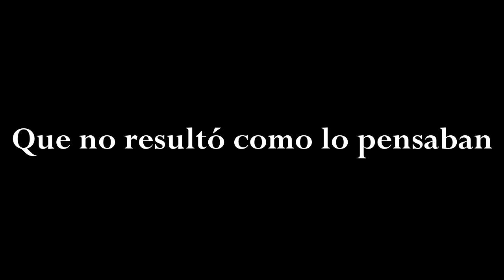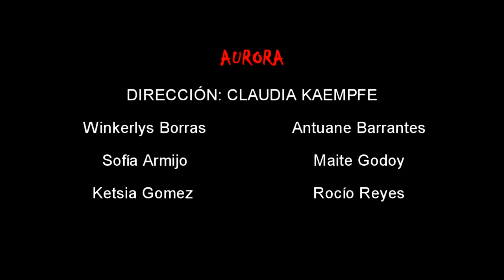AURORA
Trailer de Cortometraje "Aurora" (suspenso) creado y producido por el taller de teatro de segundo ciclo del Colegio Aurora de Chile de Rancagua